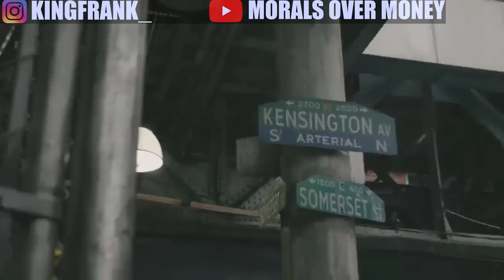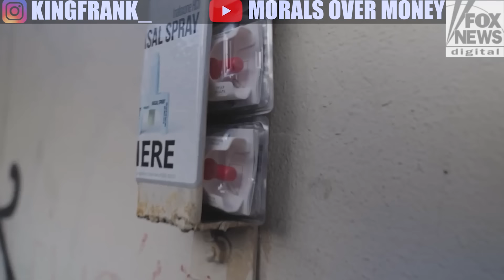CRISIS IN KENSINGTON PT3. THE WALKING D3AD FACES OF KENSINGTON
IN THIS VIDEO WE SEE PT3 OF THE DOCUMENTARY THAT WAS DONE BETWEEN FOX NEWS AND MYSELF